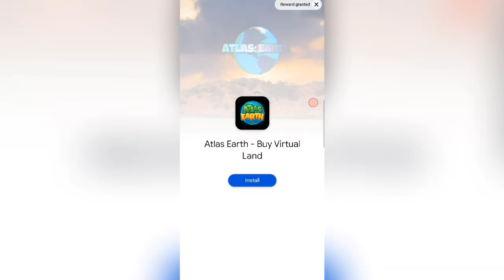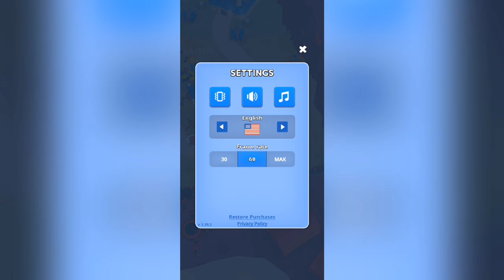Only REAL AMERICANS will understand | Fight For America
There are things is this world we will never truly understand (UNDERSTAND!)

0:01 - explanation
0:56 - the few salvageable clips
5:55 - intro
9:35 - car meet
9:45 - car meet over
13:28 - "I'm the joker baby"
14:28 - thank you for telling me
15:30 - New Mexico is mine
15:51 - Hi Utah 👋🏻
16:25 - Tex us
17:21 - "hey"
19:57 - mysterious circumstances
20:23 - curse of infinite darkness
23:08 - we've gone too far.
26:45 - oh my...
29:54 - subscribe